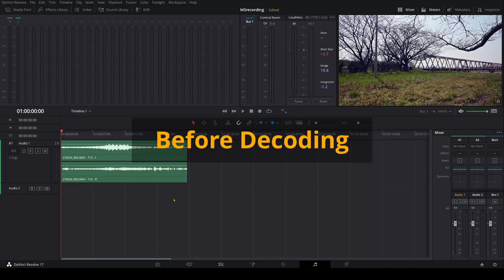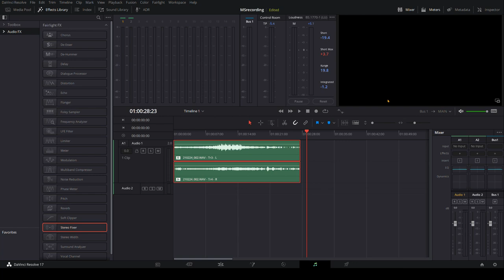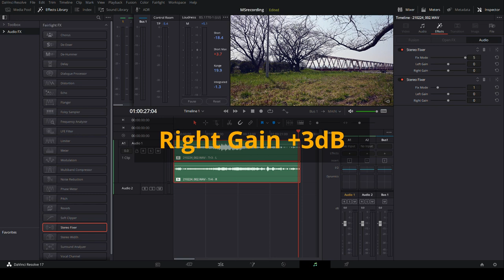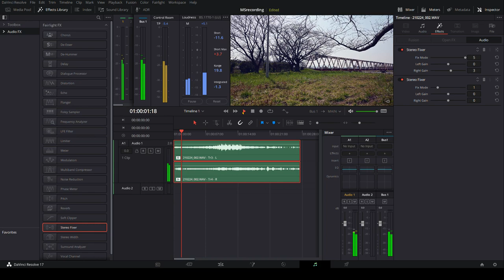DaVinci Resolve | M/S Decoding | LEWITT LCT 441 FLEX pair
MS処理の作例です。

LEWITT LCT 441 FLEX pairならXY配置でステレオ収録するのが常とうですが、周波数特性が可変なことから、Midはカーディオイド(CRDIOID)、Sideは双指向(Figure8)に設定しMSマイクとして収録しました。本来ならスタジオ収録ですが良い環境がないのでフィールドにて試してみました。
そしてDaVinci ResolveでもMS処理できることから、その過程を動画にまとめてみました。

DaVinci ResolveでのM/S処理に関しては
リファレンスマニュアル　P3313参照 (ver16ですが17でも同じです)